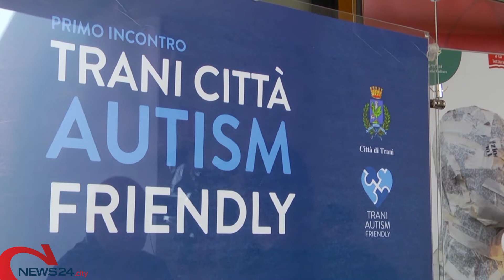TRANI | Coronavirus, accesso alla Villa Comunale per persone con disturbo dello spettro autistico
Accolta la richiesta del delegato Trani Autism Friendly. Ecco come usufruire dell'iniziativa comunale